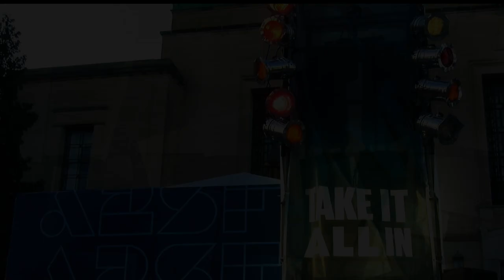The Claudettes, Ann Arbor Summer Festival 2022 “Bill Played The Saxophone"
Wielding a one-of-a-kind, piano-powered roots-pop sound, the Claudettes merge earthy blues and soul with pop hooks and punk spirit, writing an intriguing new chapter in American roots music.

Raised in Philadelphia, pianist/songwriter Johnny Iguana first gained renown as pianist for blues giant Junior Wells and as the co-founder of cult-favorite punk-organ band Oh My God. Johnny has since toured or recorded with Buddy Guy,  Otis Rush, Johnny Winter, Derek Trucks, Keb’ Mo’, Gary Clark Jr., Shemekia Copeland, Mick Jagger, Keith Richards, James Cotton and more. He has played on three Grammy-nominated albums and earned a 2021 Blues Music Award nomination for Piano Player of the Year.

Johnny co-founded the Claudettes with Michigan-born drummer Michael Caskey, a Downbeat Magazine award winner and five-time Detroit Music Awards recipient who has performed with Chuck Mangione, Koko Taylor, Marvin Hamlisch, John Sinclair, Heritage Blues Orchestra, Eastern Blok and more. Michael also toured as drummer for Johnny’s rock band Oh My God, as did South Dakota-born bassist/singer Zach Verdoorn. Zach toured prolifically with the bands Sleepeater and the Kickback before hitting the road with Oh My God and joining the Claudettes.

Minneapolis-born Berit Ulseth was singing in a Chicago country band when Johnny met her and first heard her sing in 2016. He immediately asked Berit to join the Claudettes, and she has now been the band’s lead singer on three albums, an EP and hundreds of live shows. Armed with the technique of a jazz singer (she attended the prestigious New School in NYC for jazz vocal instruction) and the soul of a country singer, Berit has what Johnny believes to be one of the most alluring voices in roots music today.

After releasing two mostly instrumental albums and a live EP (which was their first recording featuring Berit), the Claudettes recorded their 2018 album “DANCE SCANDAL AT THE GYMNASIUM!” (Yellow Dog Records) with Grammy-winning producer Mark Neill (Black Keys). In 2020 the Claudettes released “High Times in the Dark” (Forty Below Records), helmed by Grammy-winning producer Ted Hutt (Violent Femmes, Old Crow Medicine Show). The Claudettes worked with Hutt and with Grammy winner Kevin Killen (David Bowie, U2, Elvis Costello) on a slew of new tracks that will arrive in 2022: a series of single releases from spring through summer and a full-length album on Forty Below Records in the fall.

“Chicago’s original recipe band…The Claudettes’ sonic playing field is the blues and everything after, all tastefully and artfully blended together….Perhaps the band’s greatest super power: songwriting.”—NPR Music

“A skewed cabaret band of blues, jazz and rockabilly…a sensibility that feels equal parts James Dean and David Lynch.”—Minneapolis Star-Tribune

“Holy Mackerel…I hear so many levels of what I consider amazing creativity…I hear touches of Jerry Lee Lewis at his most manic…of cinema…of multiple genres wrapping around one another…These guys are the B-movies of the music world—maybe not understood now, but in the future, the kings and queens of the universe!”—Frank Gutch Jr., No Depression

“An absolute gem. The key is the punk-blues piano of Johnny Iguana blended with the gorgeous vocals of future breakout star Berit Ulseth…The band is composed of super talented musicians…But damn, Ulseth’s voice…captivating…enthralling.”—LA Weekly (Album of the Week)